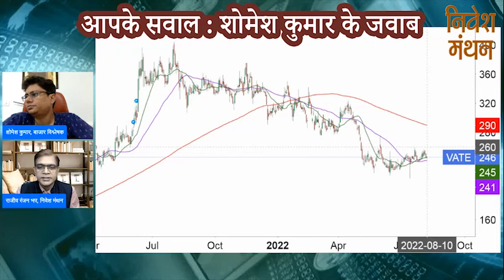VA Tech Wabag Ltd में निवेश पर आपको कितना Profit कितना Loss - निवेश मंथन | NSE | Stock Market